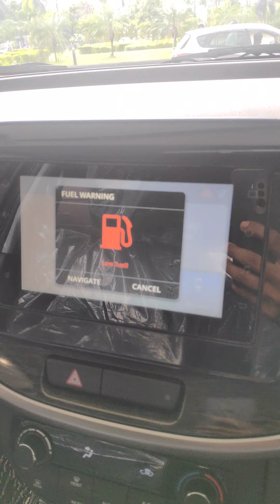XL6 ZETA GREY 2022 🤑 || PRICE Rs.1129000 || Call me for any Queries.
xl6 zeta grey . Al new XL6 fully loaded. value for money model XL6